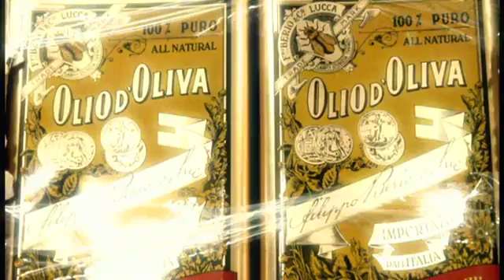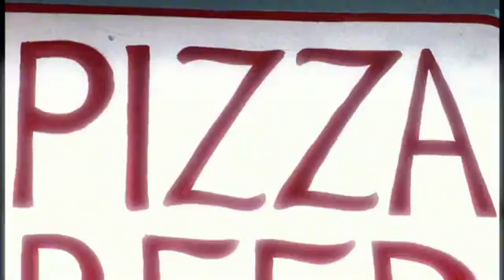Lady Gaga - Eh, Eh (Nothing Else I Can Say)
Lady Gaga - Eh Eh